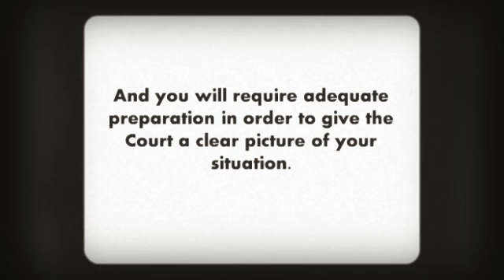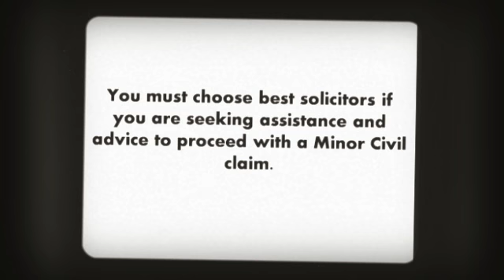Assistance for minor civil claims in Adelaide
Looking for professional lawyers to assist you on minor civil actions. Services like helps defending a small claim. Checkout more information in minor civil court
Websters Lawyers
GPO Box 1099, Adelaide, SA 5001, Australia